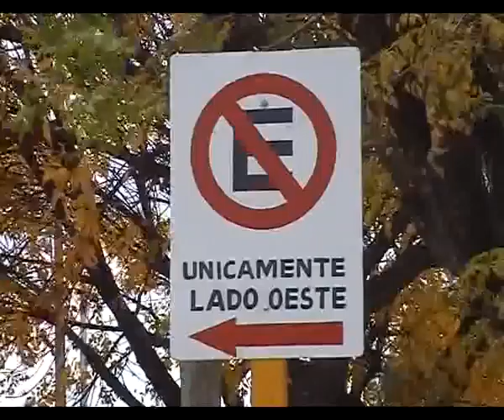HIORACIO BELLI, CONTROLES DEL FIN DE SEMANA_NEW.flv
HIORACIO BELLI, CONTROLES DEL FIN DE SEMANA